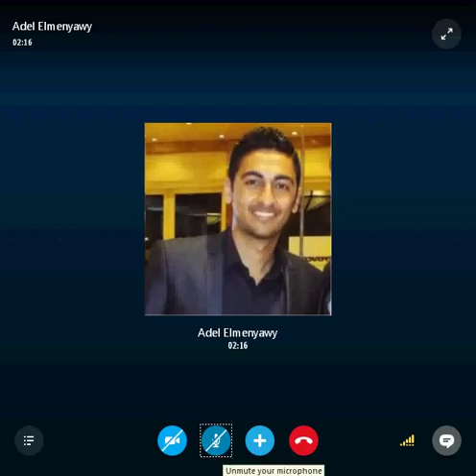English Conversation about Networks 2015